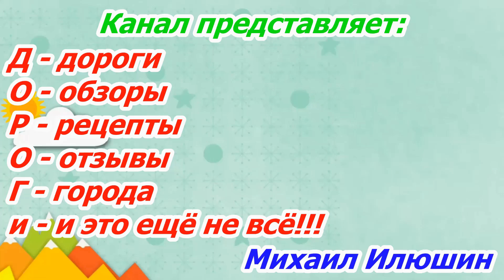Саратов ул Тракторная,Б Садовая,Емлютина,Рабочая 14 04 2021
Большая Садовая улица (Саратов)
Бо́льшая Садо́вая у́лица — улица Саратова, одна из самых длинных в городе, по которой обычно проводят границу центральной его части.
Происхождение названия
В Саратове есть четыре Садовые улицы: Большая, Малая, 1-я и 2-я Садовые улицы. 3-я Садовая была ликвидирована при застройке завокзального района многоэтажными домами. В конце XIX — начале XX века эти улицы располагались на окраинах города, где находились усадьбы, «сады» горожан. В честь этих садов и были названы все Садовые улицы.
История
Улица была спроектирована как объездная дорога вокруг города. Ширина по проекту составляет 60 м. Как единая транспортная магистраль, улица никогда не использовалась. К моменту, когда город в конце XIX века достиг предусмотренных по плану границ, Большая Садовая была уже дважды разрезана линией железной дороги.
Отсутствие нового генплана, массового личного автотранспорта и сиюминутные выгоды позволили советским городским властям рассматривать улицы города как удобные места для застройки. К концу 1950-х годов многие участки Большой Садовой улицы были застроены. Подобная участь постигла также другие улицы центральной части города.
Расположение
Большая Садовая улица начинается от Волги, в районе Улешей, и опоясывает полукругом центральную часть города упираясь в Кооперативный овраг (ответвление Глебучева оврага). На первом участке улицы по ней проходит граница между Октябрьским и Заводским районом города Саратова. Первый раз улица прерывается путями станции Саратов II в районе т. н. Красного моста и о. п. Астраханский переезд примерно на 600 м. Далее, примерно через 2,2 км, она вновь прерывается, на этот раз — Заводом аккумуляторов. Через 280 м Большая Садовая возобновляется, однако примерно через 1,2 км вновь прерывается железной дорогой. Проезжая часть вновь появляется через 600 м от Соколовой улицы и опять обрывается через 960 м на русле Глебучева оврага в трущобах 1-го Пугачёвского посёлка («Шанхай»). Через 400 м начинается последний отрезок улицы (800 м) от крутого берега оврага и до Симбирской улицы.

Рабочая улица (Саратов)
Материал из Википедии — свободной энциклопедии
История
На плане Саратова 1803 года улицы ещё нет, однако есть два выделенных для застройки квартала, в одном из которых должно быть построено «вновь назначенное дворянское училище». Реальные постройки появились лишь в 1813 году. Стали на этой улице строить свои усадебные постройки дворяне, по этим постройкам улица и получила официальное имя Новодворянская (имя Дворянская уже было занято).
В период 1875—1900 гг вся улица официально называлась Дворянской, но жители именовали её так: от Никольской до Ильинской — Аничковской (по фамилии помещика, имевшего на этой улице особняк с усадьбой), следующий квартал — Петинской улицей (по фамилии штаб-ротмистра, жившего здесь), от Камышинского бульвара (на нынешней улице Рахова) и до конца — Дворянской улицей.
В первый год Советской власти улица Дворянская была переименована в улицу Крестьянскую. Позднее в честь рабочего класса молодого Советского государства улицу назвали Рабочей.